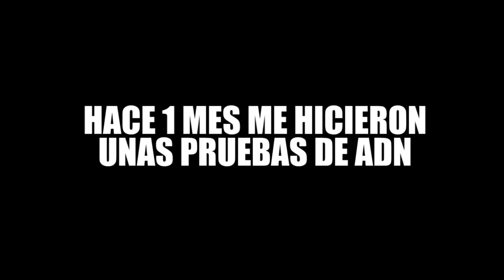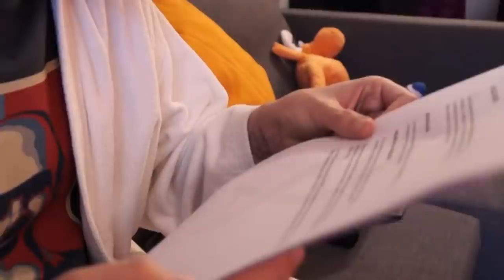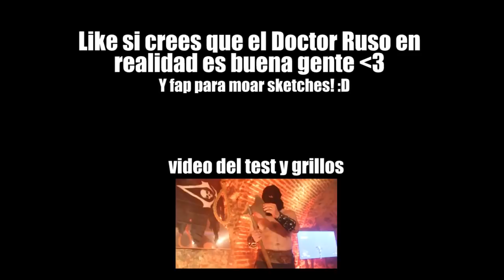EL MEDICO RUSO TIENE MIS RESULTADOS!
Like si no quieres que el medico ruso te haga la "prueba final" D:!

Los resultados basicamente me dicen de donde vienen mis apellidos. Cito literalmente lo que me pone:

"Gunderson es un apellido en principio originario de Noruega, donde bajo esta forma se conoce en las zonas circundantes a las ciudades de Christiania y Fyredal. Tambien existe en otros paises como Dinamarca. El apellido es un patronimico, con alguna variante mas antigua como Gunnarson o Gunnarsohn. Significa "Hijo de Gunnar" nombre bien conocido en el antiguo noruego. Gunnar significa a su vez "Fuerte", "guerrero" y "luchador"

Como curiosidad, pone tambien que mi haplotipo (que seria como mi identificador de ADN) es muy poco comun en España, y se encontro el mismo ADN en el hombre de hielo (Oetzi) y en Stalin lol.